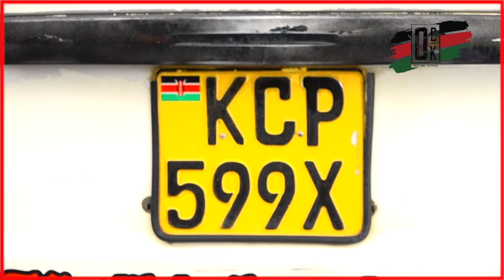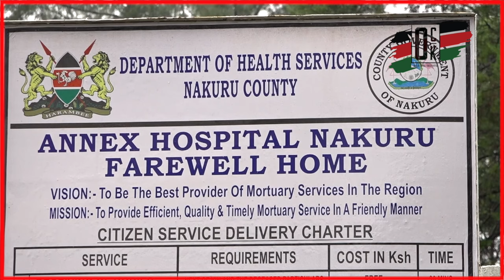🔥ANOTHER ACCIDENT CLAIMS 8 LIVES IN NAKURU! The wreckage itself is heart-breaking